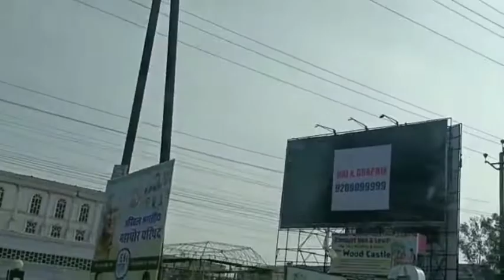NAGPUR RAIPUR NATIONAL HIGH 53 (NH.53)slvbiswalvlogs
Hey Guys!! It's SLV Biswal Vlogs.